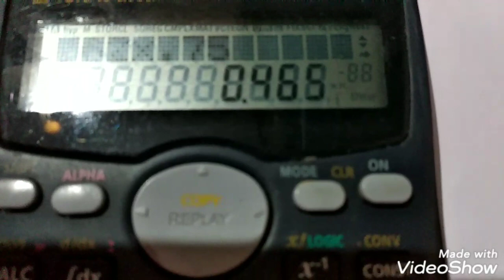Problem in design of commutator and brushes#1 | Tamil